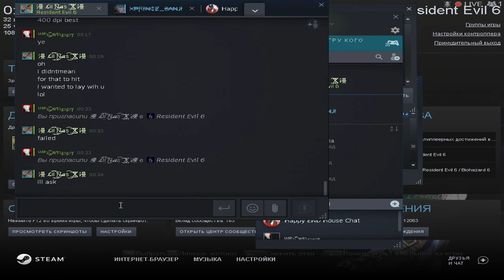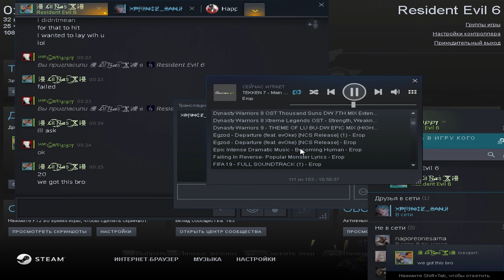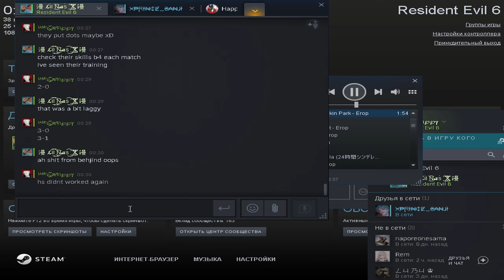RESIDENT EVIL 6 SURVIVORS VS THEUZIN & DRIZZY AGAIN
Spoilers below:

We won 20-10. More decent than previous versus against them. They already asked for another 2v2. I think they will keep asking for vs until they somehow win, but I am getting tired of it to be honest. Sad thing that this vs also happened just after work, so me and also Lost Eternity was tired, maybe we could do better if not that. Anyway good games and stay awesome.

Tags, just ignore them xD
Resident Evil 6 Survivors
Resident Evil 6 Ps4
Re6 montage
Resident Evil 6 Agent HS
Resident Evil 6 Magnum HS
バイオハザード６　サバイバーズ
バイオハザード６　サバイバーズ Agent
バイオハザード６　サバイバーズ Magnum
バイオハザード６　サバイバーズ HS
BIOHAZARD 6
BIOHAZARD 6 Survivors
BIOHAZARD
BIOHAZARD Ps4
RE6 Agent Magnum HS
Resident Evil 8
Resident Evil 6 Headshot Survivors
Resident Evil 6 Survivors Ps4
Resident Evil 6 Survivors Ps3
Resident Evil 6 Survivors Xbox
Resident Evil 6 Survivors Pc
 Resident Evil 6 Survivors Nintendo Switch
RE6 Survivors
Resident Evil 6 Supervivientes
RE6 Supervivientes
Resident Evil 6 Target Master Skil
Resident Evil 6 Shooting Wild Skill
Resident Evil 6 Steath Movement Skill
Resident Evill 6 Pharmaciest Skill
Grenade Kills
Magnum Kills
Headshot Kill
Assault Rifle Kill
Resident Evil 6 Survivors Triple HS
Resident Evil 6 Survivors Double HS
Resident Evil 6 Survivours Team Kill
RE6 TK
The Best Agent
The Best Agent In Resident Evil 6
Capcom
Highseas Fortress Map
Urban Chaos  Map
Rooftop Mission Map
Requiem For War Map
Long Distance Kill
Short Distance Kill
Close Range Kill
Leon. S Kennedy
Chris Redfiled
Jake Muller
Ada Wong
Carla Radames
Helena Harber
Sherry Birkin
Piers Nivans
Agent
Resident Evil Serise
Resident Evil
Resident Evil 6 Guide
Resident Evil 6 Survivors Guide
ريزدنت ايفل ٦
ريزدنت ايفل ٦ سرفايفر
ريزدنت ايفل
ريزدنت ايفل ليون كينيدي
ريزدنت ايفل كريس ريدفيلد
ريزدنت ايفل ايدا وونغ
سنايبر
ماقنوم
ريزدنت ايفل ٦ ايجنت

Resident Evil Survivors Trophies

Last Man Standing--Again Trophy

Win five times in a row.

Take 'Em All Down Trophy

Defeat 100 agents.

Kung Fu Fighting Trophy

Survive to the end only using physical attacks.

Staying Alive Trophy

 Return to the game as a human character .

Team Effort Trophy

Win without any members of your team being killed